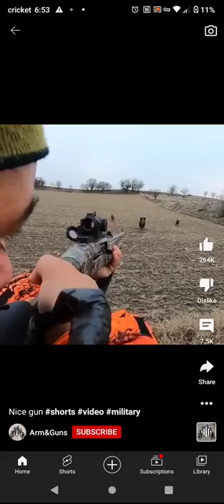Wild Boar 🐗 Running Towards You! What will you do ?